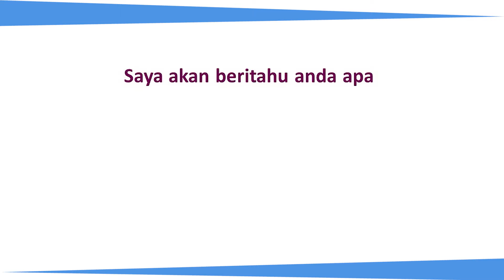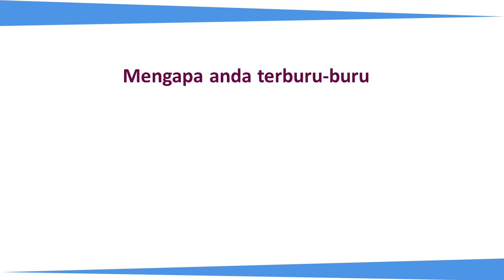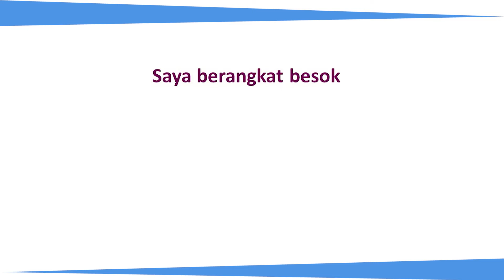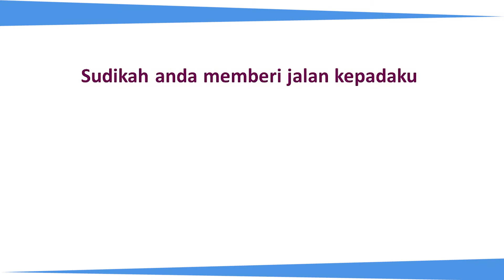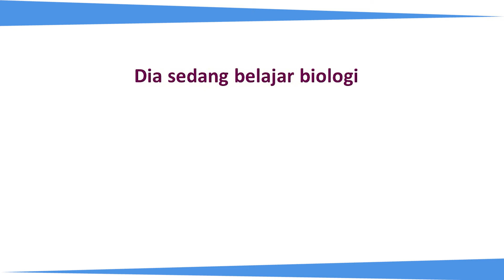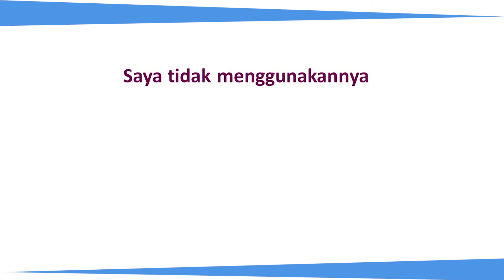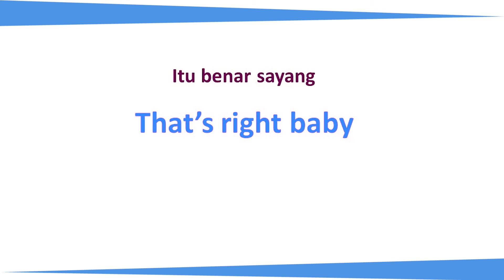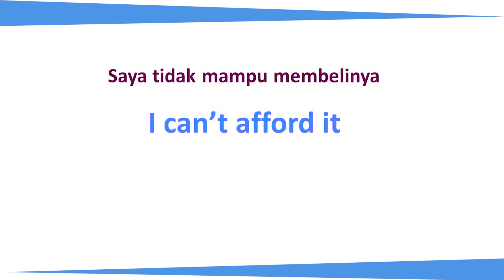120 kalimat bahasa inggris dan artinya | mahir percakapan bahasa inggris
120 kalimat bahasa inggris dan artinya ini buat sahabat semakin mahir percakapan bahasa inggris, bagi sahabat pemula yang sedang belajar bahasa inggris 120 kalimat bahasa inggris dan artinya ini dianjurkan dikuasai supaya bahasa inggris sahabat semakin mahir dalam percakapan bahasa inggris
120 kalimat bahasa inggris dan artinya ini juga sering digunakan dalam percakapan bahasa inggris sehari hari sehingga skill bahasa inggris sahabat semakin meningkat
cara meningkatkan bahasa inggris dengan cepat ialah dengan menguasai 120 kalimat bahasa inggris dan artinya, kami yakin sahabat semakin mahir dan lancar bicara bahasa inggris

selamat belajar bahasa inggris buat sahabat semoga sukses